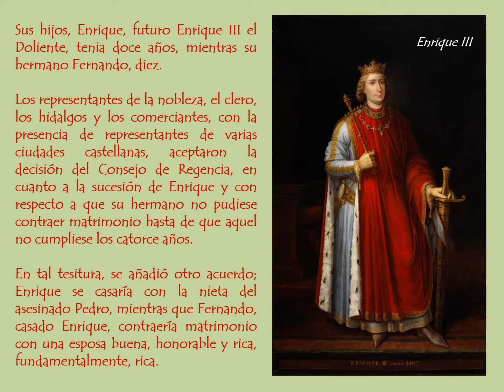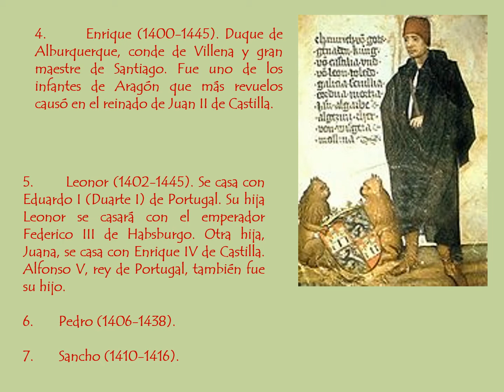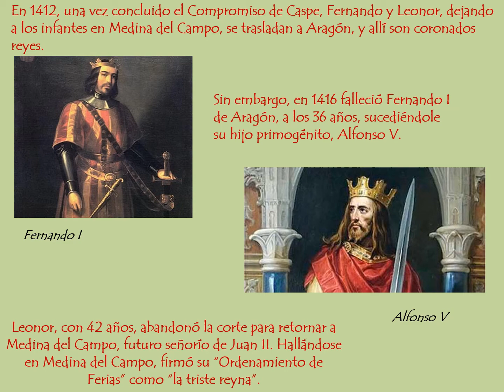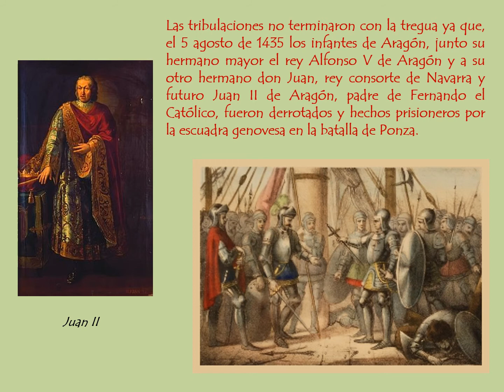Leonor de Castilla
Reina y madre de reyes